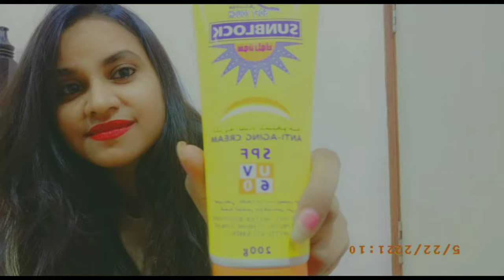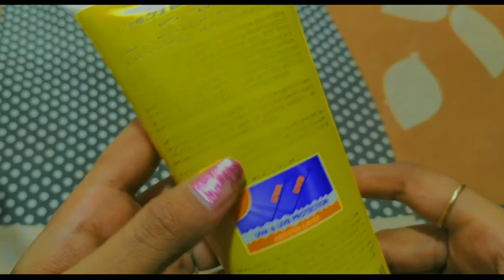||Sunblock Sunscreen review|| |Soft Touch| ||SPF UV-60|| ||Non-Oily Cream|| ||Drama Queen||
Hi Friends,
I am Ishu. welcome to our Drama Queen channel.

Sunblock Sunscreen review

Dosto aaj ki video sunblock Sunscreen ki h Zo hamari body ko protection deta h. Aur UVA, UVB rays se bchata h. taki hmari body pr sun tan na aaye.
Dekh kr btao aapko yh video kesi lgi. Umeed hai aapko meri video achi lgi hogi